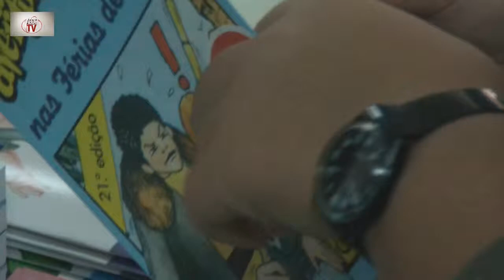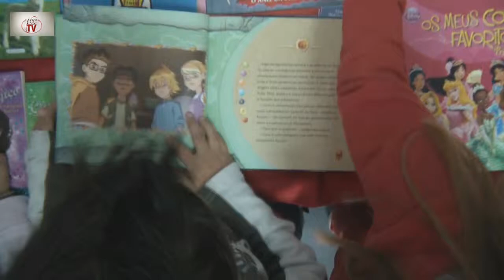Feira do Livro 2012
Reportagem da Feira do Livro realizada na EBI da Quinta do Conde entre 19 e 23 de Novembro de 2012, organizada pela BECRE.

A reportagem foto e vídeo foi feita como exercício prático pelos alunos do 2º ano do Curso Operador de Fotografia do Agrupamento de Escolas da Quinta do Conde.